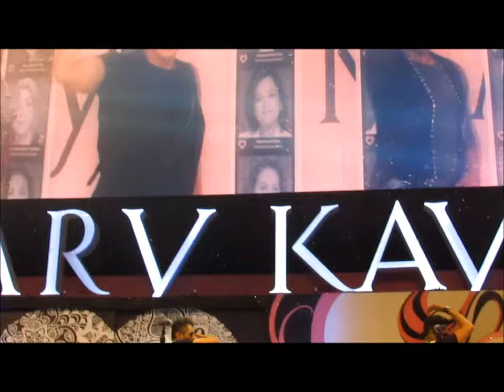Shows Seminario 2015